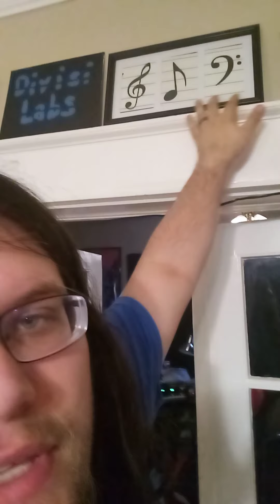My Life as a Content Creator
Catch Me live Weekdays starting at 9:30 AM CST, usually going for 7+ hours.